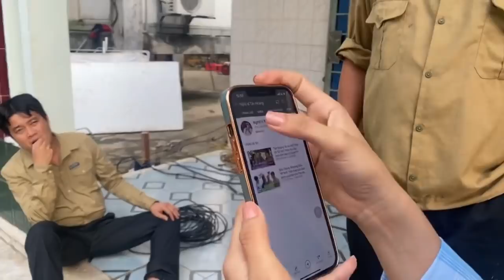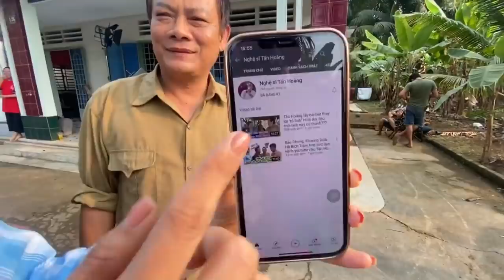HBT bất ngờ với kênh youtube Nghệ sĩ Tấn Hoàng - Ba Kết Nghĩa Của Trâm